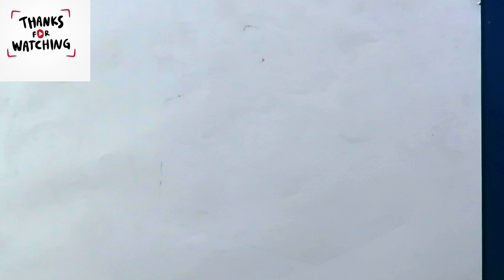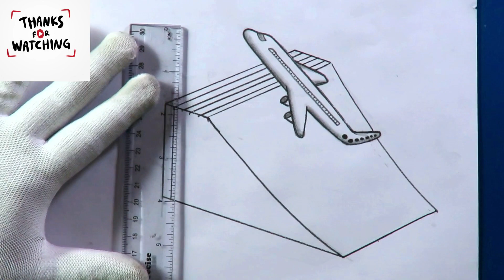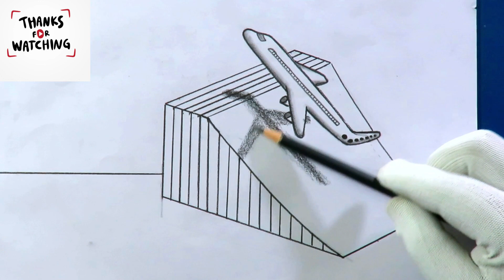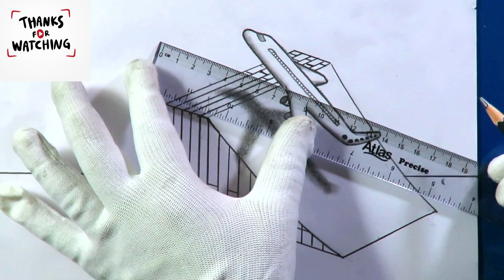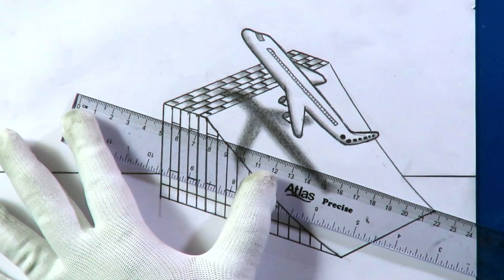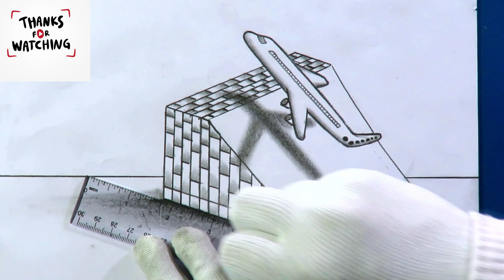3D Drawing 😱 / How to Draw 3D Art 💚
Be Entertained by DRAWING MAGIC😎: watch: "Drawing / Drawing fun 😍😱"
😍HI DEAR FRIENDS😍, COME ON... LET'S DRAW VERY BEAUTIFULLY AND VERY EASILLY👌. I know that you love drawing very much🍉. That's why I spend full of my time for you showing how to draw. And I always try to make you even fun by doing some editing for you to enjoy more...😂 keep touching for more videos  ... Thank you very much...👍 all the best friends...